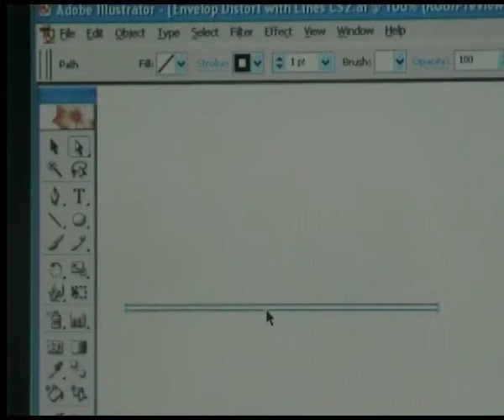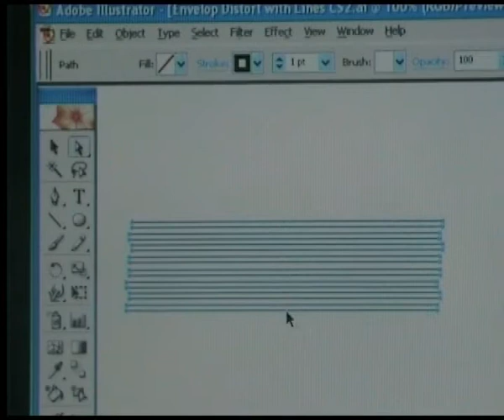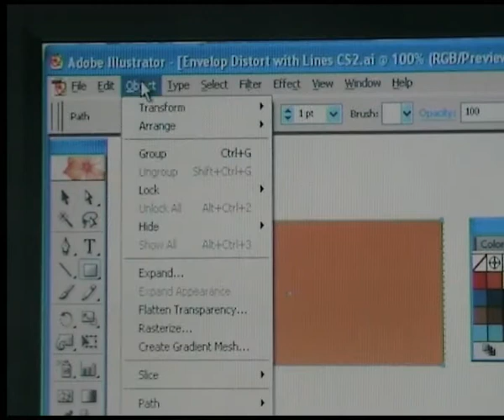কাঠের আঁশ তৈরি করা